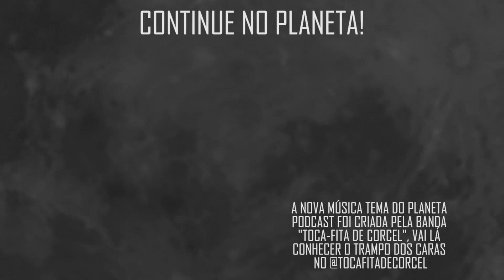"ELE COBRAVA MUITO ISSO DOS QUE..." com Marcos Pimenta e Daniela Braga | Planeta Podcast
Nesse trecho, Daniela Braga e Marcos Pimenta falam sobre a Grande família, comentam sobre o elenco e o quanto eles podiam criar dentro da série.